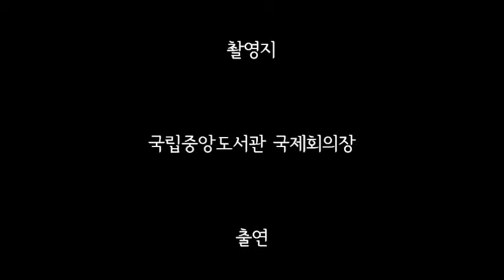[임원경제지 완역사업] 조선 최대 실용백과사전 임원경제지 완역을 위한 풍석문화재단 발족식 3부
풍석 서유구 선생의 업적을 ​널리 알리고
전통문화 콘텐츠를 ​창조적으로 ​진흥시키기 위한
특별한 문화재단이 설립되었습니다.
재단 이름은
조선 최대 실용백과사전 '임원경제지'를 찬술하신
풍석 서유구 선생의
아호를 세워 '풍석문화재단'으로 명칭합니다.
그리고
 2015년 9월 17일 '국립중앙도서관'에서
재단법인 '풍석문화재단'의
출범을 알리는 성대한 발족식을 열었습니다.
발족식 실황 다큐
제3부 _ 정관계 인사의 축사
서청원 의원, 문화체육관광부 원용기 문화예술정책실장,
임원경제지, 임원경제연구소,  DYB 최선어학원,
송오현 원장, 씨앗을 뿌리는 사람, 풍석문화재단,
서청원 의원, 원용기 문화예술정책실장,